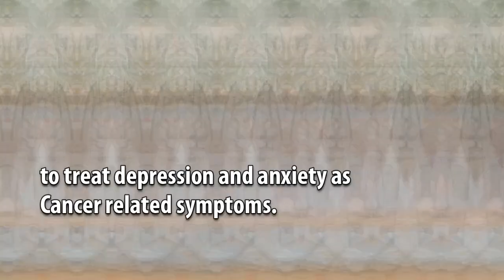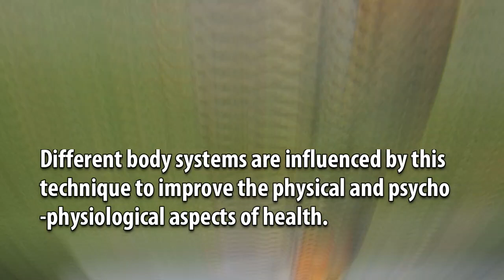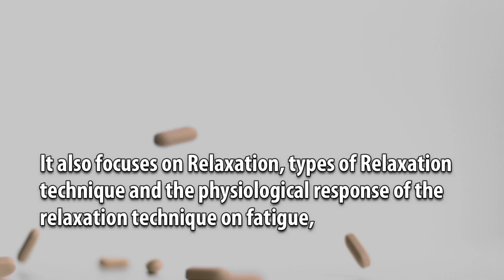Relaxation Techniques as Treatment Approach for Reducing Cancer Related Symptoms